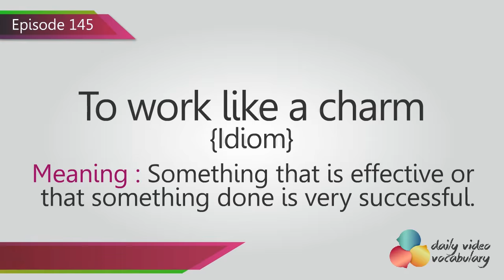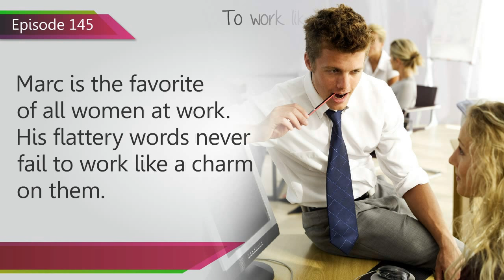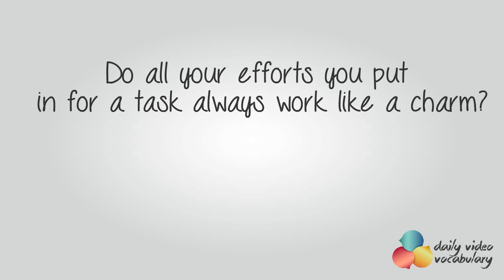English Lesson # 145 –To work like a charm (Idiom) - Learn English Pronunciation, & Vocabulary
English Lesson # 145 – To To work like a charm  (Idiom) - Learn English Pronunciation, Vocabulary & Phrases

In this Spoken English & English vocabulary lesson you will learn how to use the idiom ‘to work like a charm’ When you buy a product and use it, you exactly know whether it has met your expectations or not. If it has, you are thrilled as it has given you the result that you were hoping for, before using it. You are now completely satisfied with it.

The idiom ‘to work like a charm’ basically means that something is effective or that something done is very successful.
If you do something with the intention to get a desired result, you actually give your best to it and hope that it would be successful. If you achieve what you aimed for, it means whatever you did, has worked like a charm. This is because your actions have been effective enough to give you the desired results.

When a plan or a method works like a charm, it has the outcome the outcome that you want.

In short, when something works like a charm, it means that it works very well.

For example, if you are rushing to work and spill tea on your white shirt, it is left with a stain. In order to get rid of it, you use a new stain remover liquid and in a few minutes it manages to remove the stain. You are taken by surprise as you did not expect such effective results in just a few minutes. This means the stain remover worked like a charm.

English sentences for conversation :

Example 01: The new advertisement was so attractive that it worked like a charm by increasing the sales figure.

Example 02 : Most pain relief ointments work like a charm and make you pain free instantly.

Example 03: To stay young and fit, daily yoga practice works like a charm.

Example 04: People were disinterested in the meeting as the presenter’s speech didn’t work like a charm.

Example 05: Melwyn was disappointed as the new applications on her phone didn’t work like a charm.

Example 06: The new coffee vending machine installed in the office works like a charm. It actually provides hot creamy coffee to the employees.

Example 07: Marc is the favorite of all women at work. His flattery words never fail to work like a charm on them.

Example 08: The new interstate highway has worked like a charm as it has made commuting quick and convenient.

Do all your efforts you put in for a task always work like a charm?